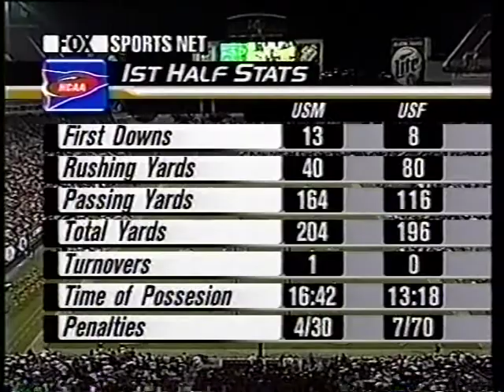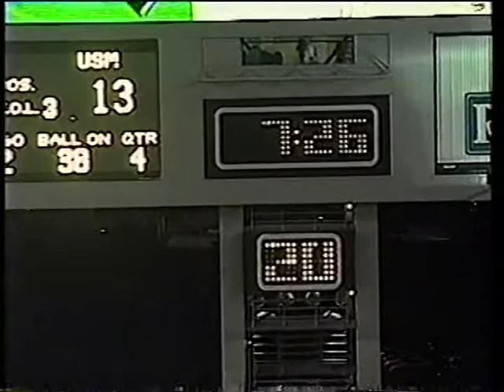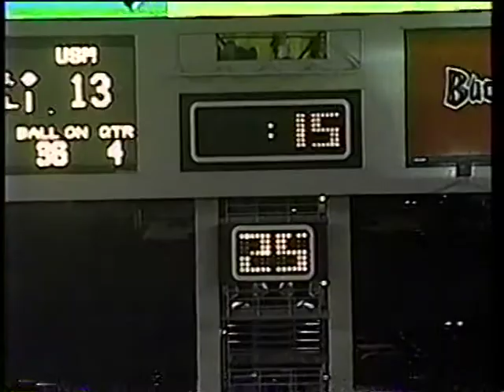October 12, 2002 - Southern Miss Golden Eagles vs. South Florida Bulls Full Football Game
Jeff Bower led Southern Miss Golden Eagles vs. Jim Leavitt led USF Bulls at Raymond James Stadium in Tampa, FL on 10/12/2002.